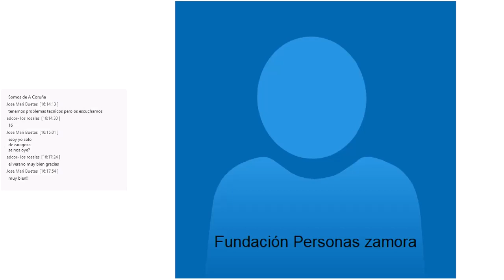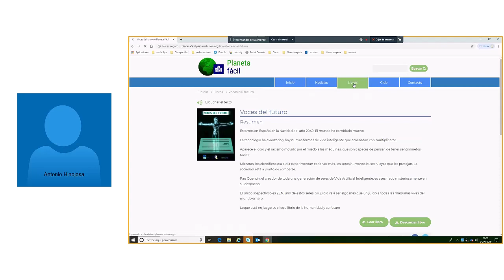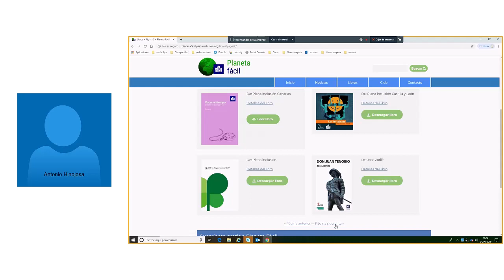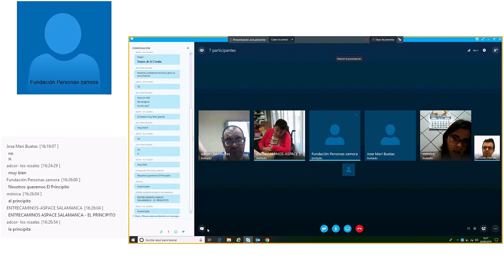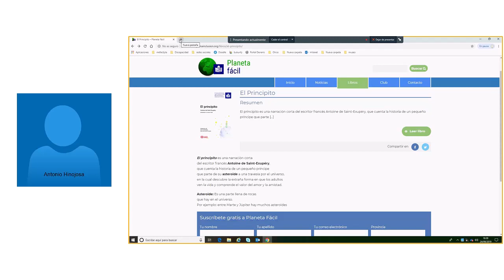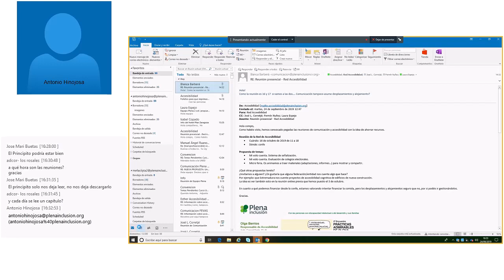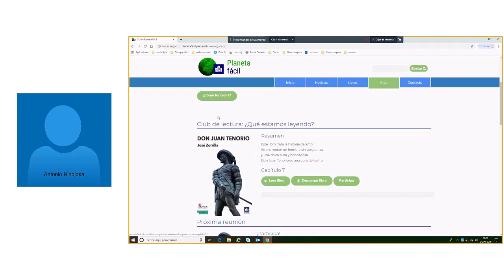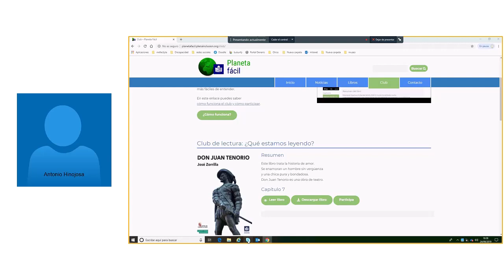Reunión Club de lectura martes, 24 de septiembre de 2019